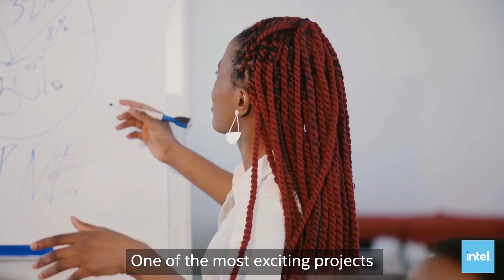Tackling New Challenges | Intel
When a new challenge is presented to Aline at Intel, she says "yes." Those opportunities have given her the chance to dive into new technologies, which has been a fascinating part of her career journey.